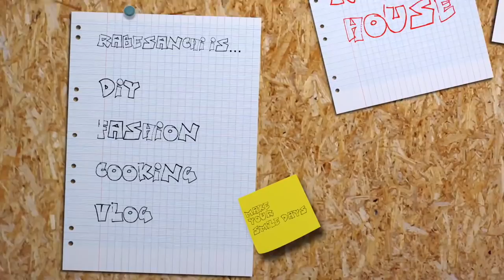【悲報】爆買い止まらず。次は小さい地球を歩ける360度カメラ購入 - RICOH THETA S